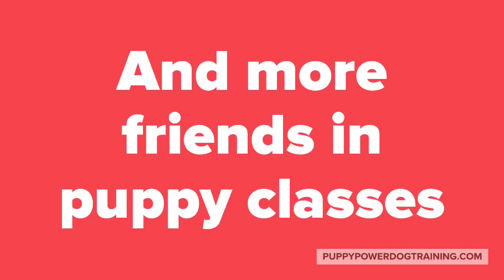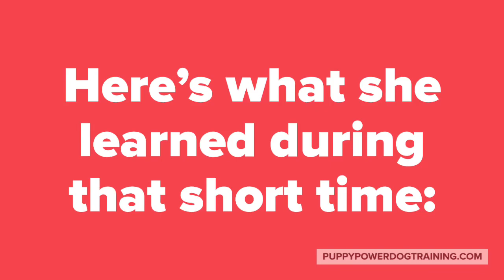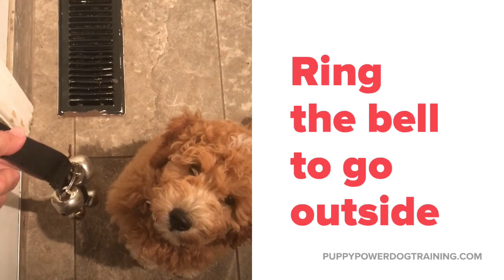Bailey’s Training & Socialization Video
Bailey spent 3.5 weeks of imprinting with us.  She learned her basic commands and had lots of great socialization opportunities.  She’s such a happy confident and smart little girl! Good luck in your forever home, Bailey!